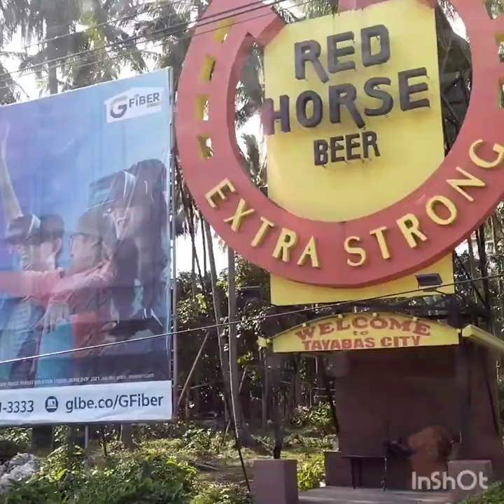"Trip to LUCENA for Documentation"